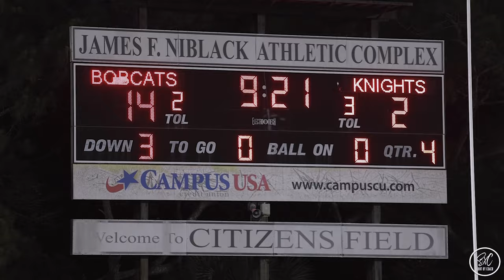Buchholz vs Vanguard High School Spring Game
Spring Game between Buchholz High School out of Gainesville, FL and Vanguard High School out of Ocala, FL.